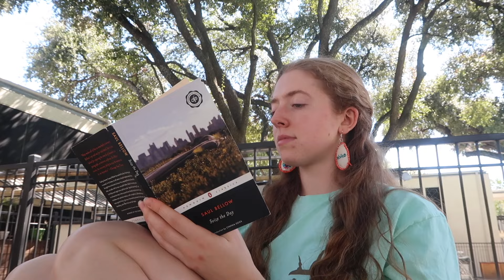A Balanced yet Productive Sunday as a Uni Student w/ Part-Time Job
Comment your major if you're studying too! Much love xx